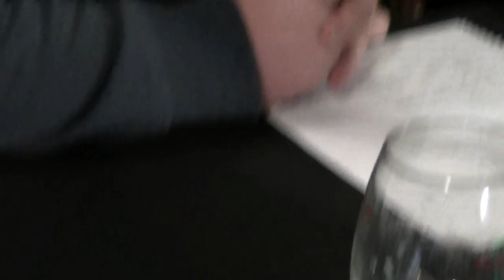Why Eat Bugs on Mixed In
Chris and William discuss cultures that eat bugs.
 William doesn't know it but there is a surprise toward the end of the episode